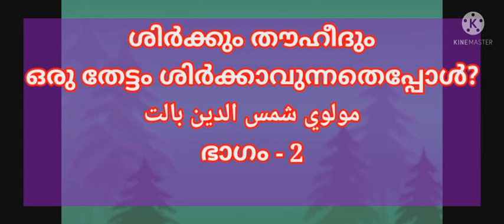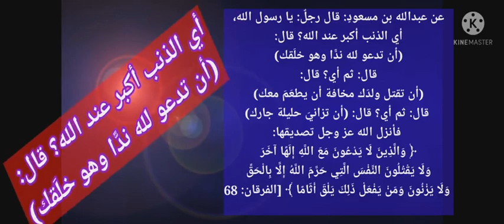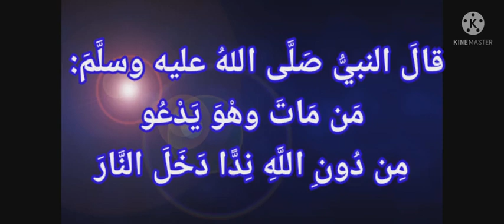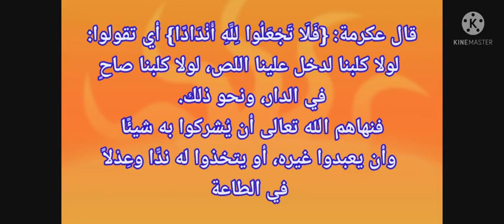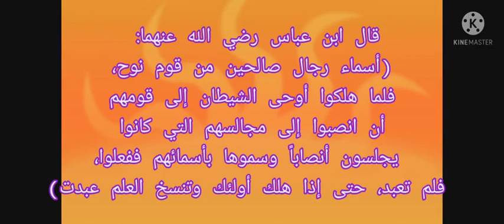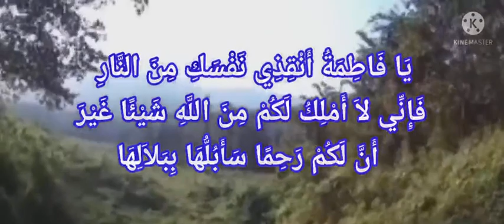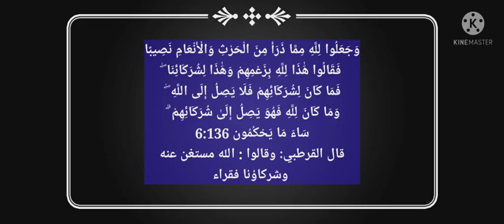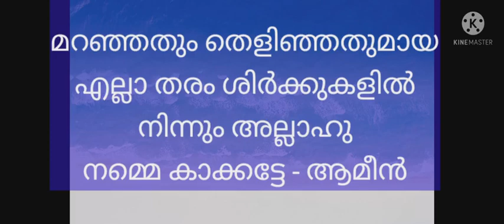ശിർക്കും തൗഹീദും - ഒരു തേട്ടം ശിർക്കാവുന്നതെപ്പോൾ?مولوي شمس الدين بن فريد بالتഭാഗം-2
ശിർക്കും തൗഹീദും
ഒരു തേട്ടം ശിർക്കാവുന്നതെപ്പോൾ?
مولوي شمس الدين بالت
ഭാഗം - 2
وَلَقَدْ جِئْتُمُونَا فُرَادَىٰ كَمَا خَلَقْنَاكُمْ أَوَّلَ مَرَّةٍ
 وَتَرَكْتُم مَّا خَوَّلْنَاكُمْ وَرَاءَ ظُهُورِكُمْ ۖ
وَمَا نَرَىٰ مَعَكُمْ شُفَعَاءَكُمُ الَّذِينَ زَعَمْتُمْ
 أَنَّهُمْ فِيكُمْ شُرَكَاءُ ۚ لَقَد تَّقَطَّعَ بَيْنَكُمْ
 وَضَلَّ عَنكُم مَّا كُنتُمْ تَزْعُمُونَ ( الأنعام 94)
عن عبدالله بن مسعودٍ: قال رجلٌ: يا رسول الله، أي الذنب أكبر عند الله؟ قال: ((أن تدعو لله ندًّا وهو خلَقك))، قال: ثم أي؟ قال: ((أن تقتل ولدَك مخافة أن يطعَمَ معك))، قال: ثم أي؟ قال: ((أن تزانيَ حليلة جارك))، فأنزل الله عز وجل تصديقها: ﴿ وَالَّذِينَ لَا يَدْعُونَ مَعَ اللَّهِ إِلَهًا آخَرَ وَلَا يَقْتُلُونَ النَّفْسَ الَّتِي حَرَّمَ اللَّهُ إِلَّا بِالْحَقِّ وَلَا يَزْنُونَ وَمَنْ يَفْعَلْ ذَلِكَ يَلْقَ أَثَامًا ﴾ [الفرقان: 68
قالَ النبيُّ صَلَّى اللهُ عليه وسلَّمَ: مَن مَاتَ وهْوَ يَدْعُو مِن دُونِ اللَّهِ نِدًّا دَخَلَ النَّارَ
عن عدي بن حاتم الطائي قال:أتيتُ النَّبيَّ صلَّى اللَّهُ عليْهِ وسلَّمَ وفي عنقي صليبٌ من ذَهبٍ. فقالَ يا عديُّ اطرح عنْكَ هذا الوثَنَ وسمعتُهُ يقرأُ في سورةِ براءةٌ اتَّخَذُوا أَحْبَارَهُمْ وَرُهْبَانَهُمْ أَرْبَابًا مِنْ دُونِ اللَّهِ قالَ أما إنَّهم لم يَكونوا يعبدونَهم ولَكنَّهم كانوا إذا أحلُّوا لَهم شيئًا استحلُّوهُ وإذا حرَّموا عليْهم شيئًا حرَّموه
قدمَ [ عديُّ بنُ حاتمٍ ] على النَّبيِّ صلَّى اللهُ عليهِ وسلَّمَ وهو نصرانيٌّ فسمعه يقرأُ هذه الآيةَ : اتَّخَذُوا أَحْبَارَهُمْ وَرُهْبَانَهُمْ أَرْبَابًا مِنْ دُونِ اللَّهِ وَالْمَسِيحَ ابْنَ مَرْيَمَ وَمَا أُمِرُوا إِلَّا لِيَعْبُدُوا إِلَهًا وَاحِدًا لَا إِلَهَ إِلَّا هُوَ سُبْحَانَهُ عَمَّا يُشْرِكُونَ قال : فقلتُ له : إنَّا لسنا نعبدُهم ، قال : أليسَ يحرمونَ ما أحلَّ اللهُ فتحرِّمونَه ، ويحلُّونَ ما حرَّمَ اللهُ فتحلُّونَه ، قال : قلتُ : بلى ، قال : فتلك عبادتُهم
قال الله تعالى: {فَلَا تَجْعَلُوا لِلَّهِ أَنْدَادًا وَأَنْتُمْ تَعْلَمُونَ}
قال عكرمة: {فَلَا تَجْعَلُوا لِلَّهِ أَنْدَادًا} أي تقولوا: لولا كلبنا لدخل علينا اللص، لولا كلبنا صاحٍ في الدار، ونحو ذلك. فنهاهم الله تعالى أن يُشركوا به شيئًا وأن يعبدوا غيره، أو يتخذوا له ندًّا وعِدْلاً في الطاعة
قال ابن عباس رضي الله عنهما: (أسماء رجال صالحين من قوم نوح، فلما هلكوا أوحى الشيطان إلى قومهم أن انصبوا إلى مجالسهم التي كانوا يجلسون أنصاباً وسموها بأسمائهم ففعلوا، فلم تعبد، حتى إذا هلك أولئك وتنسخ العلم عبدت)  اهـ.
ويشير ابن عباس رضي الله عنهما إلى الآية: وَقَالُوا لَا تَذَرُنَّ آلِهَتَكُمْ وَلَا تَذَرُنَّ وَدًّا وَلَا سُوَاعًا وَلَا يَغُوثَ وَيَعُوقَ وَنَسْرًا [نوح: 23].
يَا فَاطِمَةُ أَنْقِذِي نَفْسَكِ مِنَ النَّارِ فَإِنِّي لاَ أَمْلِكُ لَكُمْ مِنَ اللَّهِ شَيْئًا غَيْرَ أَنَّ لَكُمْ رَحِمًا سَأَبُلُّهَا بِبَلاَلِهَا
وَعَنِ ابْنِ عَبَّاسٍ قَالَ: كَانَ الْمُشْرِكُونَ يَقُولُونَ: لَبَّيْكَ لَا شَرِيكَ لَكَ فَيَقُولُ رَسُولُ اللَّهِ صَلَّى اللَّهُ عَلَيْهِ وَسَلَّمَ: «وَيْلَكُمْ قَدْ قَدْ» إِلَّا شَرِيكًا هُوَ لَكَ تَمْلِكُهُ وَمَا مَلَكَ. يَقُولُونَ هَذَا وَهُمْ يَطُوفُونَ بِالْبَيْتِ. رَوَاهُ مُسْلِمٌ
وَجَعَلُوا لِلَّهِ مِمَّا ذَرَأَ مِنَ الْحَرْثِ وَالْأَنْعَامِ نَصِيبًا
 فَقَالُوا هَٰذَا لِلَّهِ بِزَعْمِهِمْ وَهَٰذَا لِشُرَكَائِنَا ۖ
فَمَا كَانَ لِشُرَكَائِهِمْ فَلَا يَصِلُ إِلَى اللَّهِ ۖ
وَمَا كَانَ لِلَّهِ فَهُوَ يَصِلُ إِلَىٰ شُرَكَائِهِمْ ۗ
سَاءَ مَا يَحْكُمُون 6:136
قال القرطبي: وقالوا : الله مستغن عنه
 وشركاؤنا فقراء

قُلْ مَن بِيَدِهِ مَلَكُوتُ كُلِّ شَيْءٍ وَهُوَ يُجِيرُ وَلَا يُجَارُ عَلَيْهِ إِن كُنتُمْ تَعْلَمُونَ ( المؤمنون 88)
قال ابن حجر: لا يصح التعوذ إلا بمن قدر على إزالة ما استعيذ به منه - فتح الباري]]

قال الأصبهاني :— "ومن أسمائه الوهاب يهب العافية ولا يقدر المخلوق أن يهبها ويهب القوة ولا يقدر المخلوق أن يهبها تقول يا رب هب لي العافية ولا تسأل مخلوقا ذلك وإن سألته لم يقدر عليه وتقول عند ضعفك يا ربِّ هب لِي قوّة والمخلوق لا يقدر على ذلك"
[الحجة في بيان المحجة ١/١٤٤]

فَسُبْحَانَ الَّذِي بِيَدِهِ مَلَكُوتُ كُلِّ شَيْءٍ وَإِلَيْهِ تُرْجَعُونَ ( يس83)
وَإِن يَمْسَسْكَ اللَّهُ بِضُرٍّ فَلَا كَاشِفَ لَهُ إِلَّا هُوَ ۖ وَإِن يَمْسَسْكَ بِخَيْرٍ فَهُوَ عَلَىٰ كُلِّ شَيْءٍ قَدِيرٌ ( الأنعام 17)